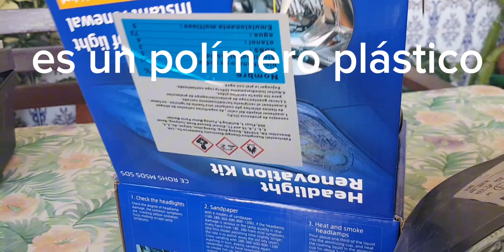Como pulir faros de coche pon polimero.👌♻️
En este video podéis ver  como trabaja el polimero restaurando los faros desgastados por el paso del tiempo